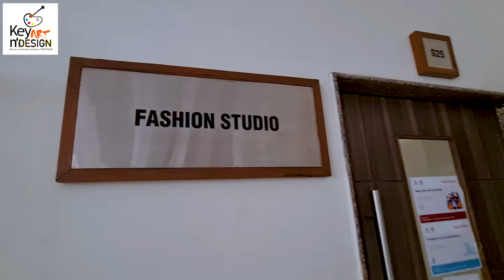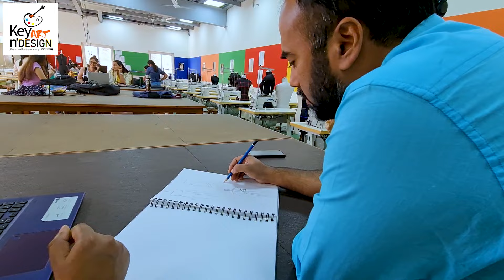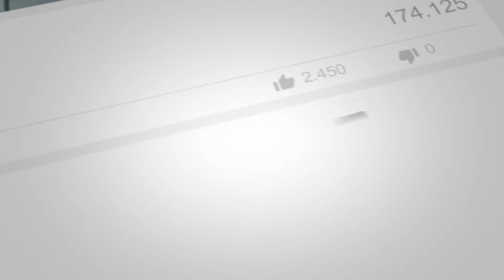Know More About Fashion Design Course In UID AHMEDABAD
Dear Student

In this Interview we have discussed and learn and told  everything about Fashion Design Course in UID AHMEDABAD

📞 Contact / What'sApp Us at : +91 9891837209 to get your journey started with us today

👉Hurry Up Seats are Limited 👈

Videos you should watch before taking admission at UID

Our Rating for UID NCR Campus | Know the reason why? | Design College Review | By Key Art N Design

UID NCR Campus | Design College Review S1:E6 | How is UID NCR Campus | By Key Art N Design

UID 'United World Institute Of Design' | Design College Review S1:E3 I Is UID a Good Design College?

Follow Our Key Art N Design Instagram Account For More Updates

Follow Our Study Abroad Instagram Account For More Updates

Follow Our Facebook Page For More Such Content and Updates